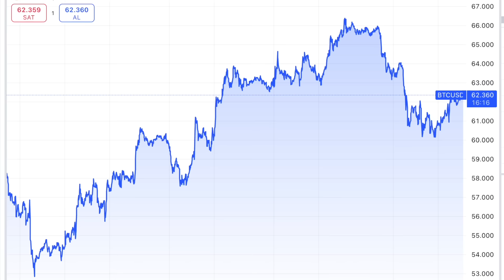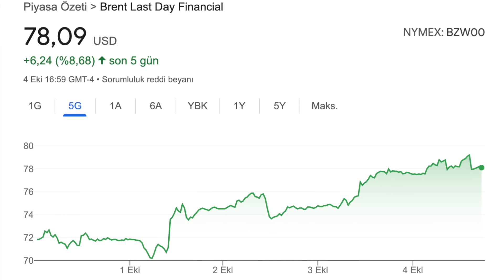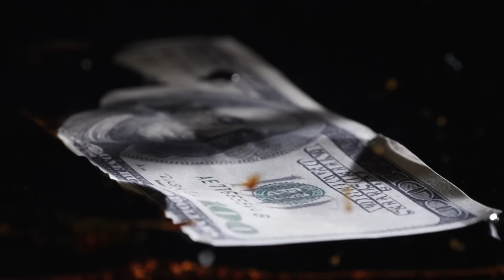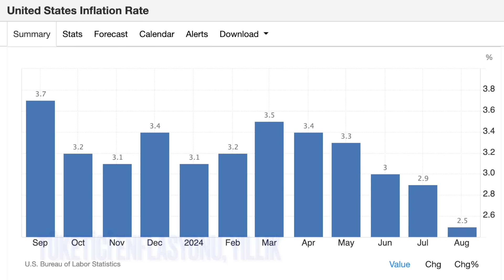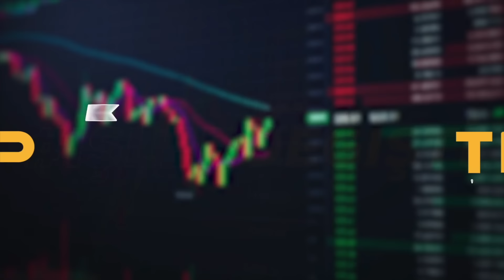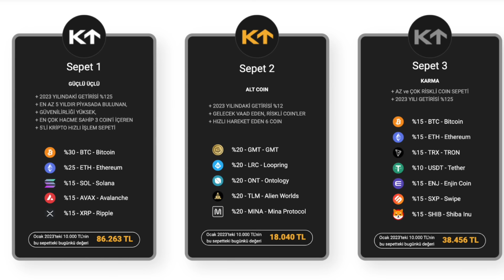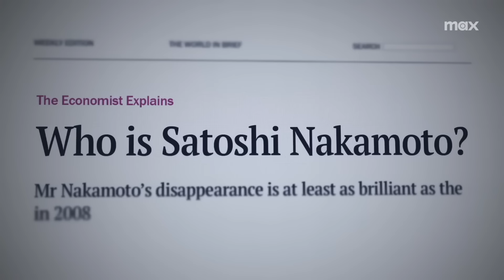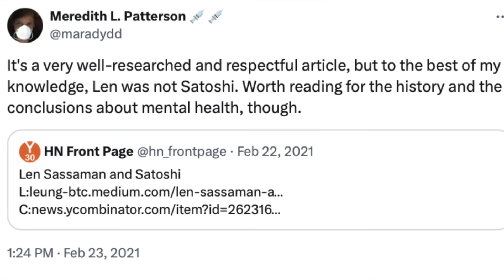Kriptolarda haftanın beklentileri l HBO'da Satoshi belgeseli | Moo Deng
VİDEODA REKLAMI YER ALAN KRIPTRADE:
BUGÜNKÜ VİDEO:
-Bitcoin neden düştü? Bu hafta nereye gider?
-Bu haftanın en önemli verisi enflasyon... Beklenti ne?
-FED tutanakları nasıl etkiler?
-Ata Zeybel Moo Deng'i anlatıyor.
-HBO'daki Satoshi Nakamoto belgeseli... Gerçek kimliği nihayet ortaya çıkıyor mu?